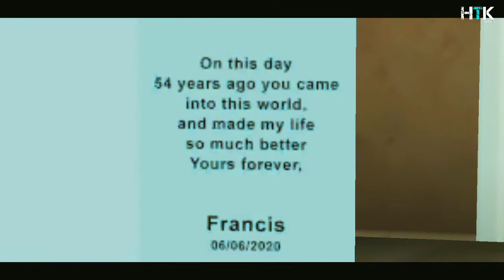[HTK]Scary Teacher 3D New Version 5.9.0_|_New Level Gameplay_|_Episode-3_|_Z&K Games_|_2021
Device: Android
Phone: Vivo Y11
Ram: 3GB
Rom: 32GB
Processor: Octa core, up to 1.95 GHz
Chipset: Qualcomm Snapdragon 439(12nm)
GPU: Adreno 505